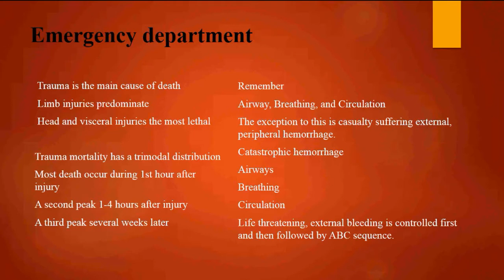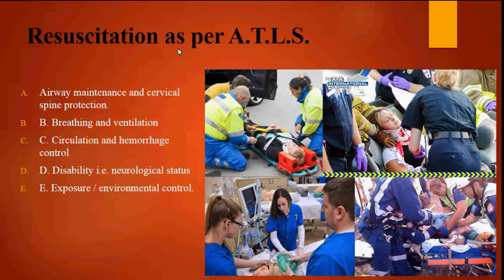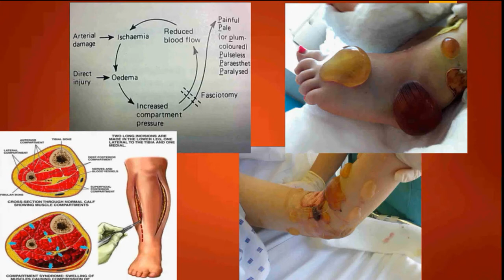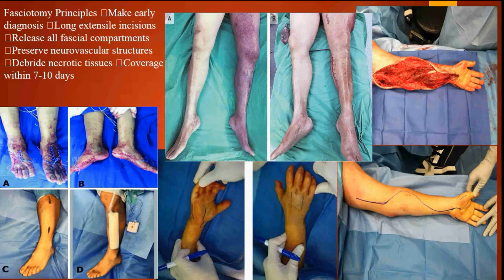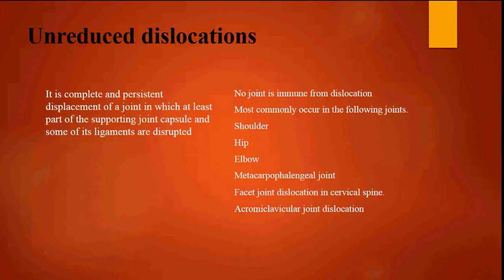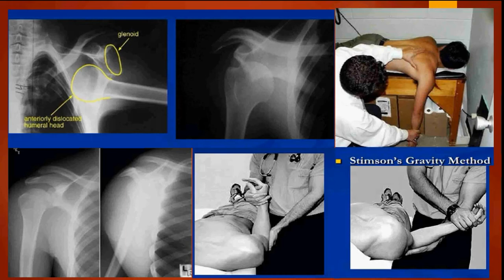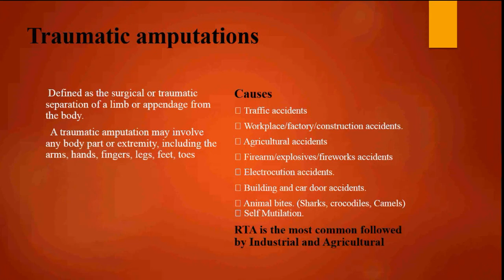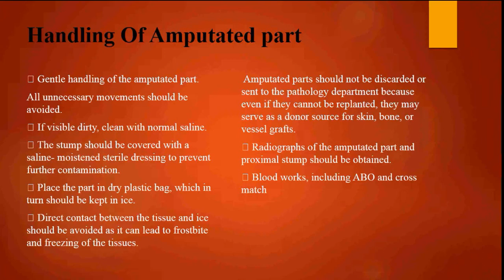orthopedic emergency part I (Dr. Karrar Kareem)